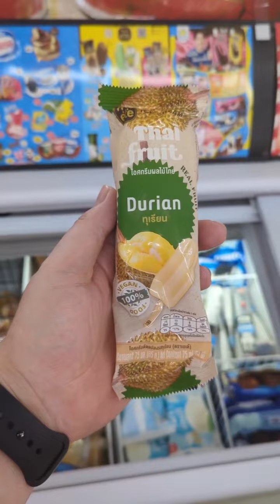Snacking at the 7-11! A compilation of my daily snacks at the not-so-far Seven Eleven.